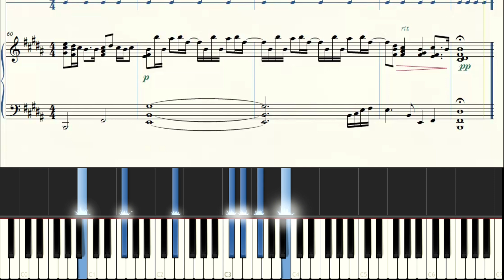HOW TO PLAY Bryan Adams - Please Forgive Me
Grew up listening to tunes from Bryan Adams. 'Please Forgive Me' is a very nice song to listen to with the slow and calming melodies.